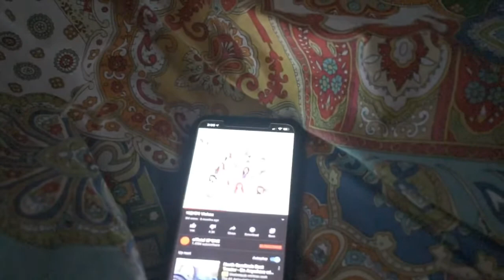Babysitter for a moment 😂 (magulo)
This video content is for documentary only.
Wala akong taga edit 😂
Kaya mejo magulo.